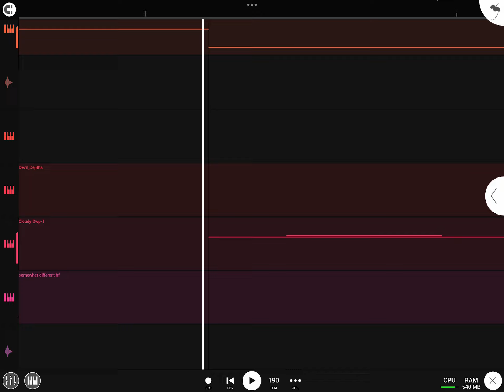bewildered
last time i worked on this song was like three months ago so it’s not that good